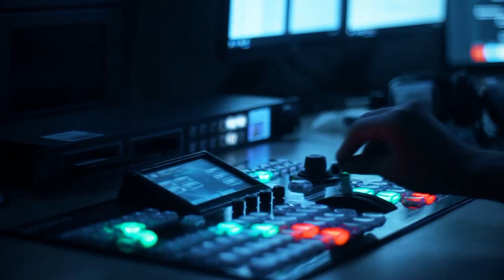Qələbəmizin ilkin nəticələri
Uğurlu və düşünülmüş hərbi əməliyyatlar itkilərimizi minimuma endirib